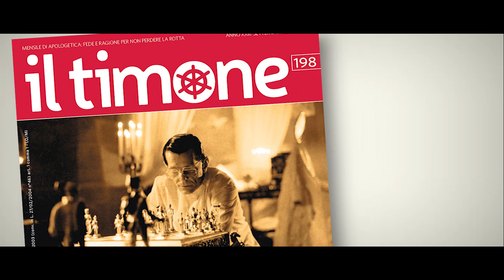Il Timone fede e ragione per non perdere la rotta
Il mensile che offre uno sguardo sul mondo senza essere del mondo. In edicola a Roma e Milano (fino a Monza) e in tutta Italia su abbonamento